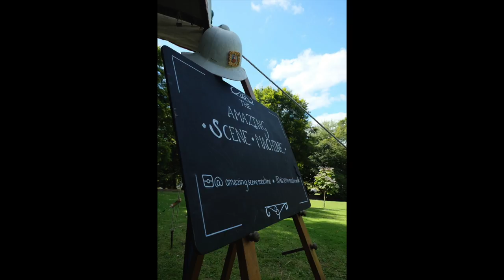Port Eliot Scene 2015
Port Eliot Festival saw Scene machine taking its Gold framed art piece to new heights.
Set on the banks of the river Tiddy, we were inspired by Seurat’s A Sunday on La Grande Jatte to create a Port Eliot version of our own.
What starts out as a sedate and gentle landscape painting soon turns in to a huge throng of swimming, picnicking revelling festival goers having a great time.
Very pleased with this and think it captures a lot of the creativity that was buzzing around Port Eliot!